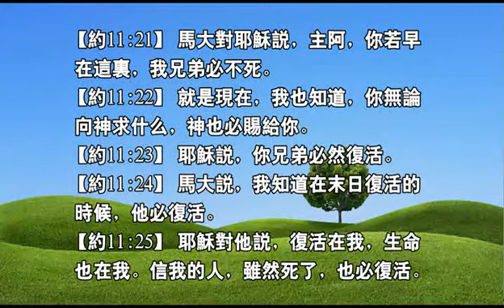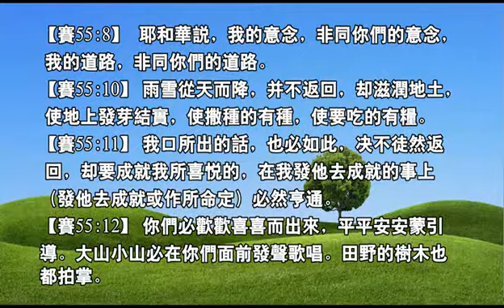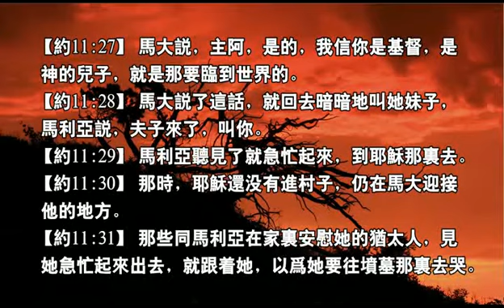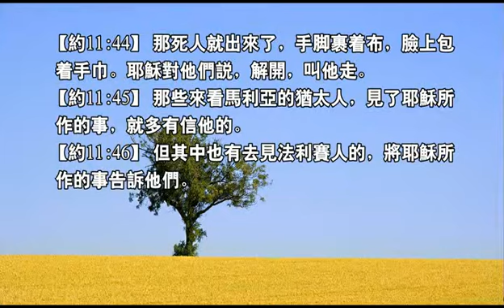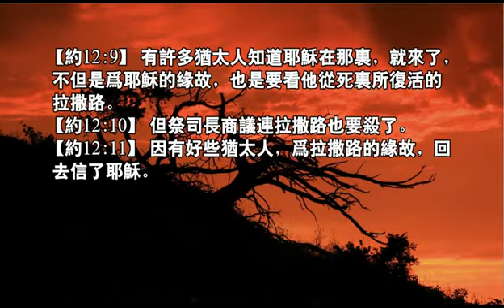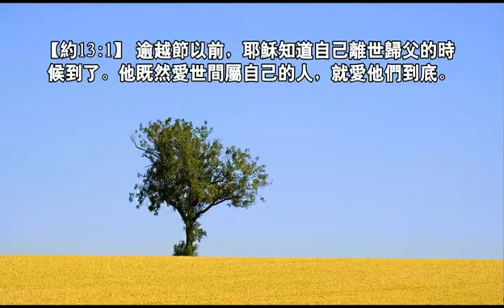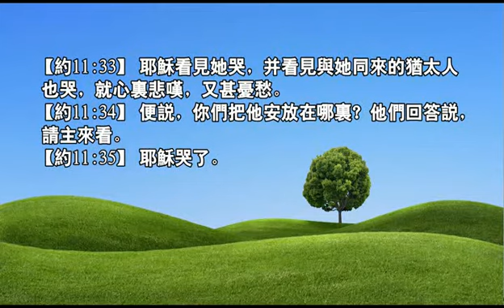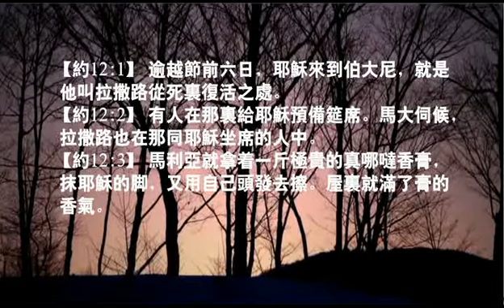十字架塑造的生命(4) – 主复活大能的彰显 【周修敏牧师培灵会】